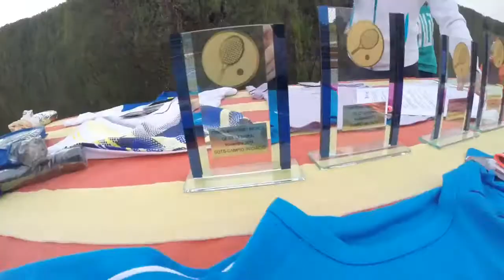SPORTS & FUN - Campionat de minitennis Novembre 2014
Campionat de minitennis al CT La Bisbal